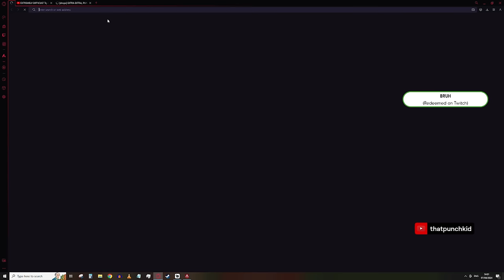ARC STAR INVESTIGATION | Apex Legends